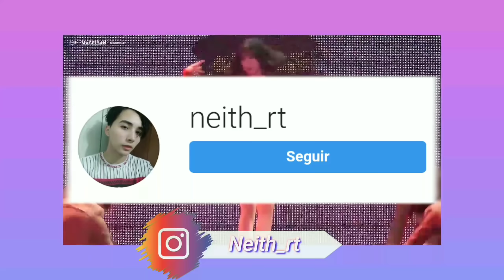Idols Do KPOP Que Surpreenderam Seus Fãs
Idols Do KPOP Aparecendo De Surpresa Para Os Fãs

Muitos fãs sonham em ver seus Idols favoritos pessoalmente algum dia

Enquanto algumas pessoas tem consciência de que muitas vezes esse é um sonho muito distante, e talvez impossível de alcançar

Alguns fãs, no entanto, foram sortudos o suficiente para se depararem frente a frente com seus idolos

Oi eu sou o Neith e nesse canal eu vou falar sobre curiosidades e casos do mundo do kpop e dos Idols coreanos, sempre tentando ser o mais informativo possível :)